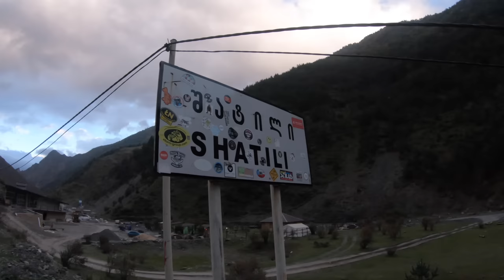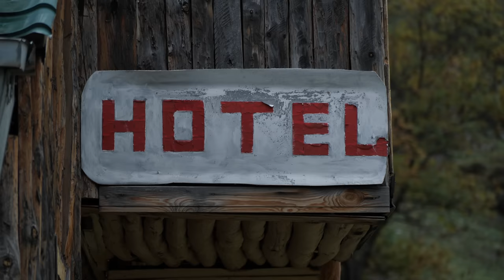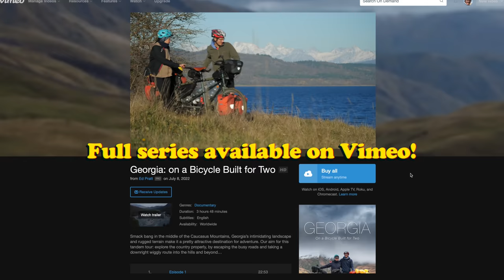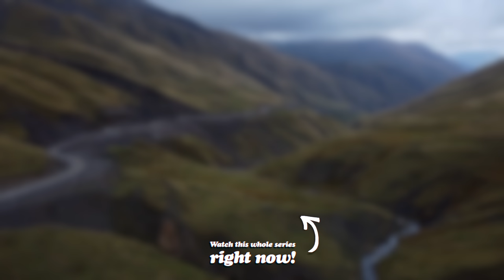Riding to the Most REMOTE Village in Georgia! 🇬🇪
[Tandem Georgia Ep.4] In this one we carry on up into the mountains, towards the northern edge of Georgia, the border with Chechnya and the ancient village of Shatili...

Smack bang in the middle of the Caucasus Mountains, Georgia’s intimidating landscape and rugged terrain make it a pretty attractive destination for adventure! This series follows our self-supported attempt to cycle across this beautiful country. Our transportation of choice; a tandem bicycle!

- Main Mic (US)
- Main Mic (UK)

- Main Camera (US)
- Main Camera (UK)

- Ultra-Wide Lens (US)
- Ultra-Wide Lens (UK)

- GoPro Mic (US)
- GoPro Mic (UK)

- GoPro Mic Adapter (US)
- GoPro Mic Adapter (UK)

- Lavalier Mics (US)
- Lavalier Mics (UK)

- Telephoto Lens (US)
- Telephoto Lens (UK)

- 25mm Lens (US)
- 25mm Lens (UK)

- ND Filter (US)
- ND Filter (UK)

⛺CAMPING GEAR:
Tent (US)
Tent (UK)

(Get 2 extra months FREE if you sign up with my link)

♫ ADDITIONAL MUSIC
‘Cinnamon Clown’ by Crepes Sucette